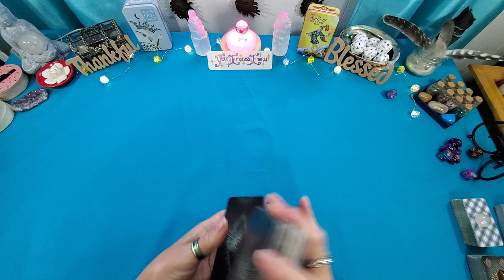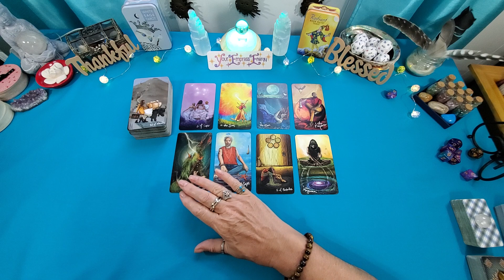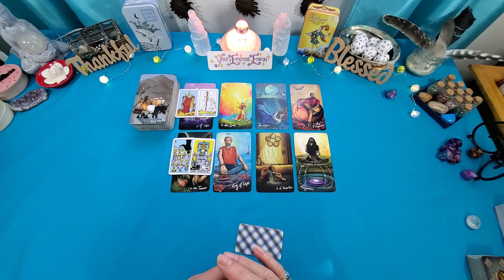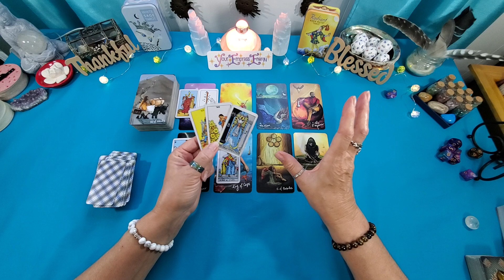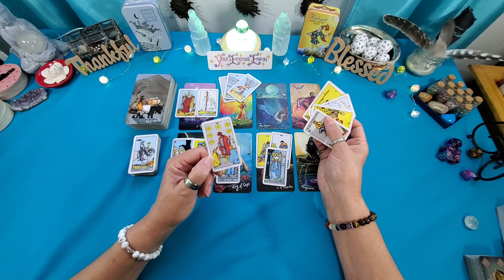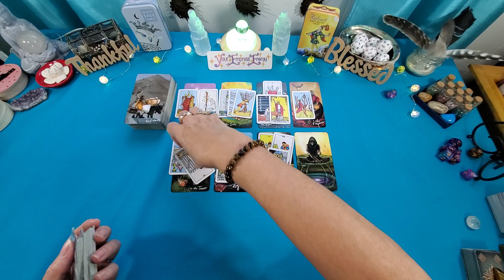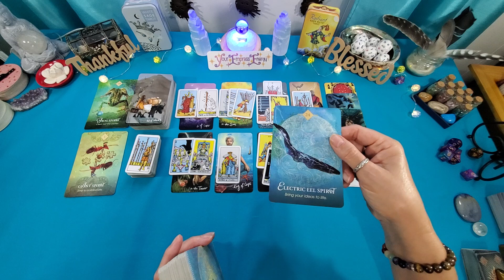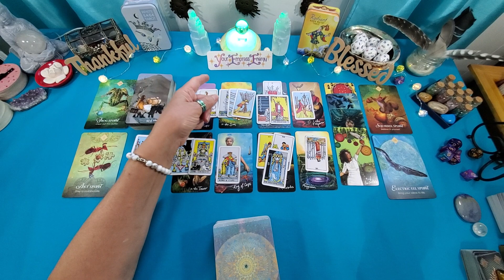LIBRA ♎️ GENERAL READING: Do NOT fear this!!!